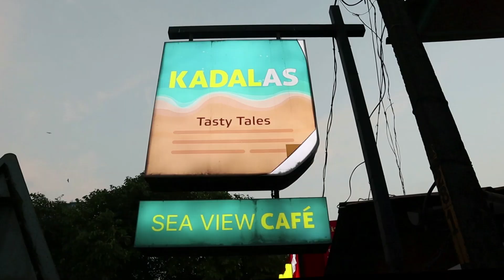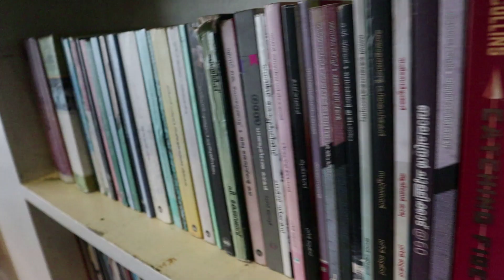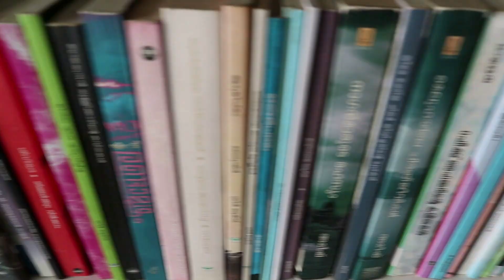കോഴിക്കോട്ടെ ഒരടിപൊളി Sea view Cafe | kadalas cafe calicut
Location Kadalas cafe

Kadalas Cafe
South Beach, Kuttichira, Kozhikode, Kerala 673001
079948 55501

food vlogs, food vlog malayalam,  food vlog india,  food blogger, food review
successful business ideas, successful business,
travelista, traveling desi, travel songs,  travel vlog, travel, travel mashup, travel junkie, travel status